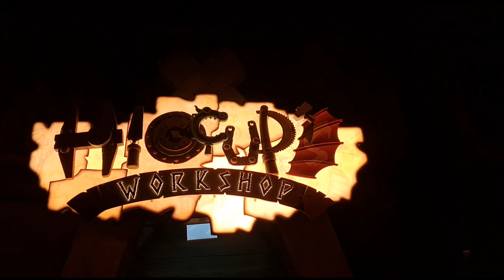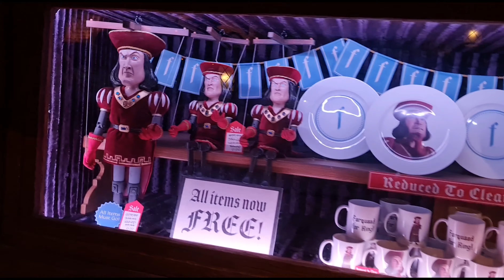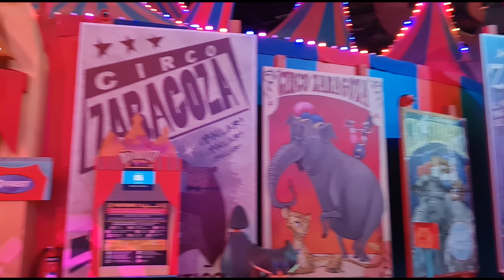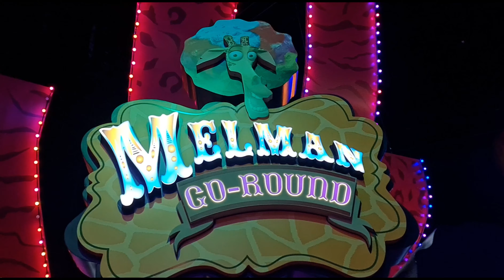Dreamworks Theme Park, A park within a park at Motiongate studios Dubai Parks & Resorts 2022 UAE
Housed in an enormous building Dreamworks is super impressive, wonderfully themed and fully immersive throughout, with its enormous ornate character waterfall centrepiece, each of its 4 lands just get better and better, featuring Shrek, How to Train your Dragon, Kung fu Panda and Madagascar this animation spectacular is many visitors highlights to the Motiongate theme park, Dubai Parks & Resorts